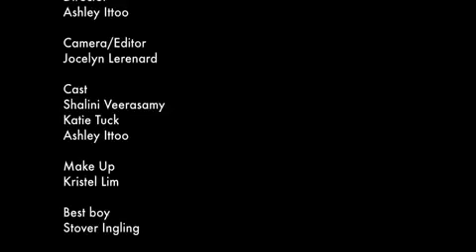Ene tifi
Ene tifi est l\'histoire de la r�alit� et du r�ve...La dure r�alit� du quotidien et la vie r�v�e